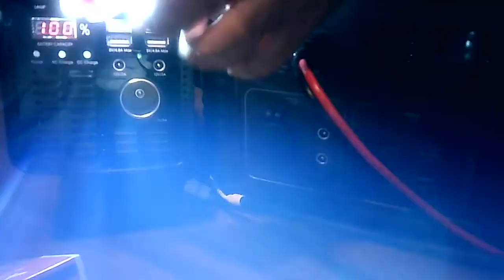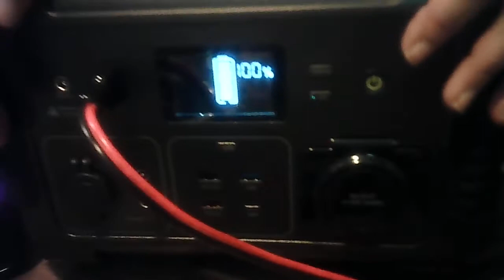adaptor for solar generators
make sure ya check your  adaptors for your solar generators.. not all are the same & you need to make sure your's is the right one that you need.